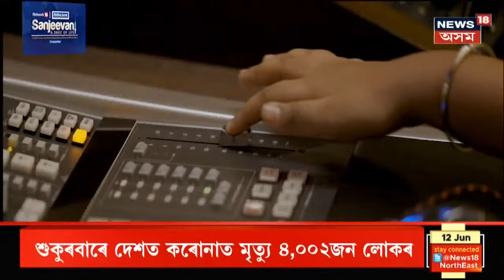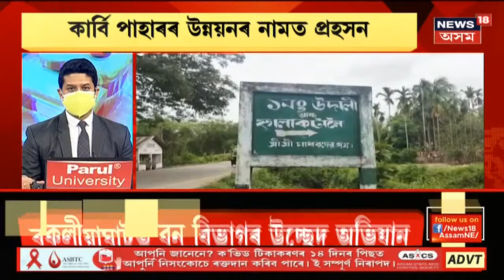Assam News Updates | MIDDAY18 : চাঞ্চল্যকৰ ঘটনাই জোকাৰি গৈছে ঔগুৰি অঞ্চল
12 June, 2021: নিৰুদ্দেশ ঔগুৰিৰ তিনি স্কুলীয়া ছাত্ৰ-ছাত্ৰী । স্ব-ইচ্চাই ঘৰ এৰি যোৱা বুলি পাইছে টোকা । এজাহাৰ দাখিল কৰিছে পৰিয়ালে । অঞ্চলজুৰি চাঞ্চল্যৰ সৃষ্টি ।

00:59 Kokrajharত গছত ওলমি থকা মৃতদেহ উদ্ধাৰ ।
1:48 মাইক্ৰ'ফাইনেন্সৰ সন্দৰ্ভত অশোক সিংহালৰ ঘোষণাৰ পাচতে তীব্ৰ প্ৰতিক্ৰিয়া ।
6:57  Network18 আৰু Federal Bankৰ সহযোগত Sanjeevani Mission ।

7:52 MP দিলীপ শইকীয়াৰ মন্তব্যই সৃষ্টি কৰিছে প্ৰতিক্ৰিয়া ।
10:06 Dimouত এক ব্যতিক্ৰমী দৃশ্য ।